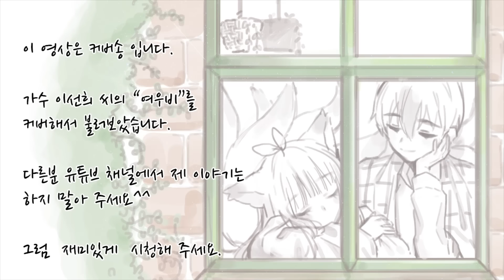🦊여우비 - 이선희💧 (cover) [PrettyHerb 쁘띠허브]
◈ 쁘허 커버곡은 출처를 남겨주시면 사용하셔두 됩니다. ◈
(밑에있는 출처와 닉네임 모두 적어주세요)

● 원곡 : 이선희 -여우비
● 노래,영상,그림 : 쁘허